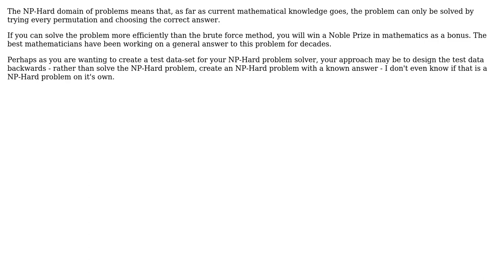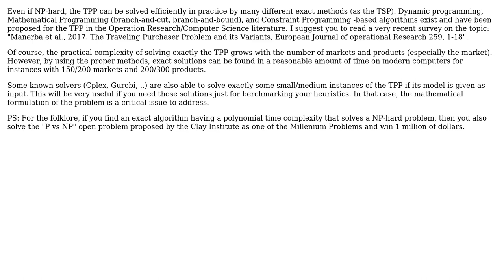Algorithm for an exact solution to the Travelling Purchaser Problem (3 Solutions!!)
Algorithm for an exact solution to the Travelling Purchaser Problem

With thanks & praise to God, and with thanks to the many people who have made this project possible! | Content (except music & images) licensed under CC BY-SA | Music | Images & others | With thanks to user scravy user mattnz user malejpavouk user Dean Harding user bamboss and the Stack Exchange Network Trademarks are property of their respective owners. You are responsible for your own actions.